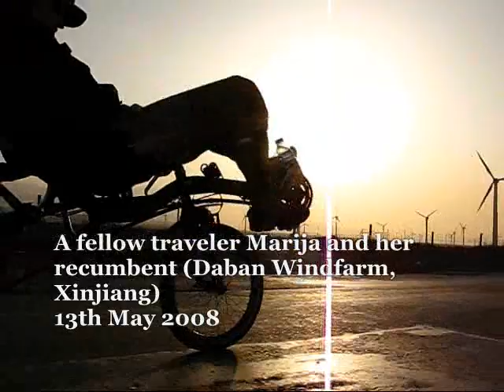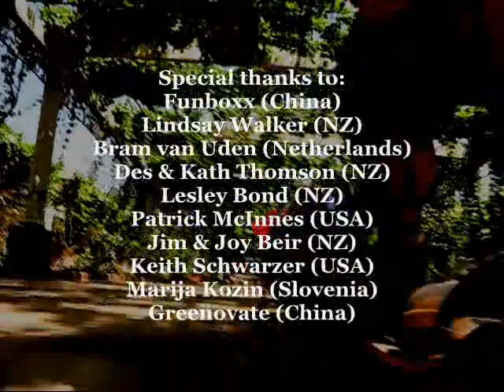Part Five - Guinness World Record Skateboard Journey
The beginning of the first ever skateboard journey across the breadth of the People's Republic of China.

Skateboarding around the world with 14degrees.org

Guinness World Record Attempt.